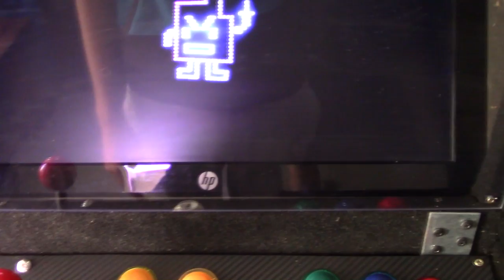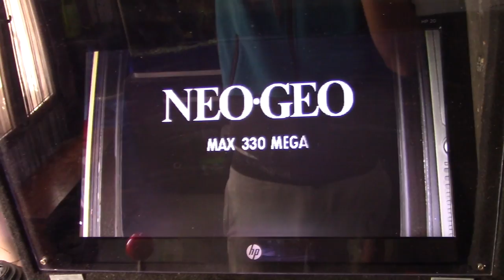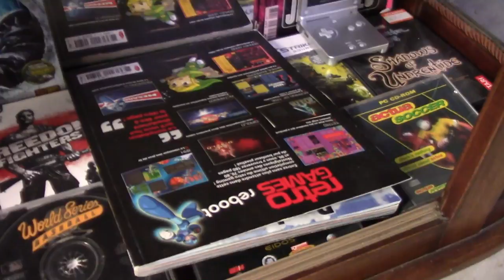Ma borne arcade faite maison - Présentation + Rétro-Gaming Collection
Présentation de mon bartop fait maison et de ma collection de jeux retro. Pour la caisson, j'ai utiliser un rack DJ 19 pouces, le marquee fonctionne avec une bande de LED. A l'intérieur du marquee se trouve les enceintes FOCAL. Petit passage de présentation de création en perle HAMA et survol rapide de la petite collection retro-gaming.Je ressort du garage ce qui prend la poussière...
Le pc est un hp20 fonctionnant sous xubuntu + retroarch + emulationstation.
Je me suis grandement inspiré des explications qu'on peut trouver sur les forums de Recalbox / HFSplay / Retroarch, big up à eux pour leur travail qui permet de faciliter la mise en place d'un système.